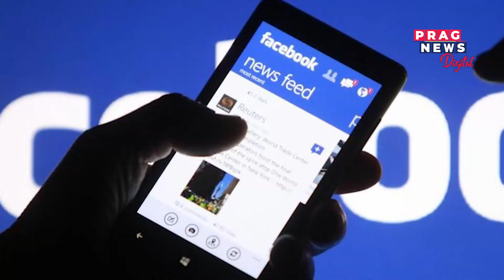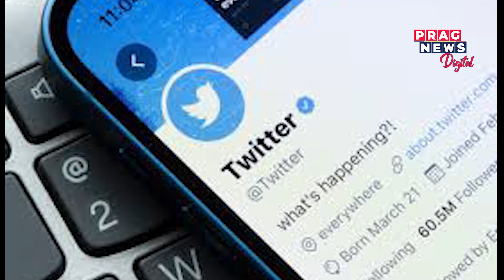Facebook parent Meta is preparing large-scale layoffs: Report